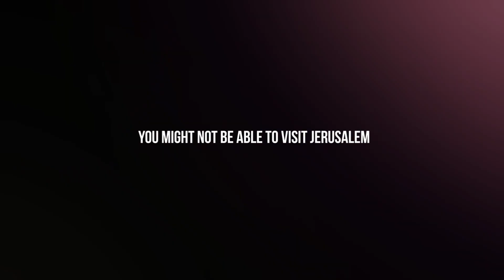Jerusalem Day Watch Party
You might not be able to visit Jerusalem in person right now but we will bring Jerusalem to you...

Join us to celebrate Jerusalem Day in all of its variety, color and meaning, as President Reuven Ruvi Rivlin and Moshe Lion welcome you to The Jerusalem Foundation’s watch party to celebrate Jerusalem and to inspire us all with hope for better days to come!